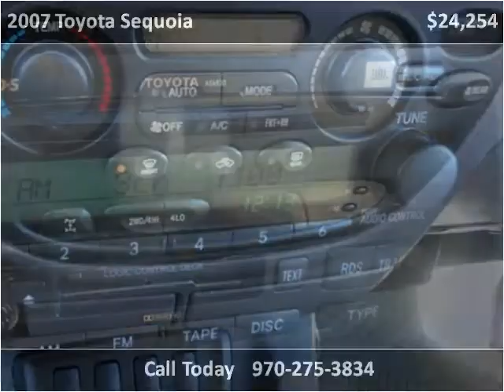2007 Toyota Sequoia Used Cars Denver CO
This 2007 Toyota Sequoia is available from Turner Automotive.